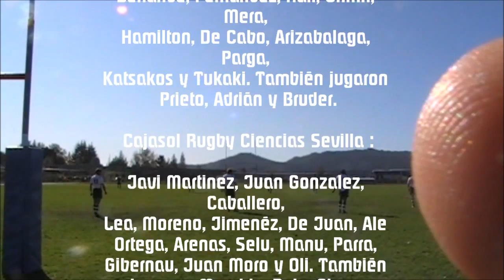IVECO UNIVERSIDADE VIGO vs CAJASOL RUGBY CIENCIAS DE SEVILLA.wmv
Amplio resumen del partido que enfrentó al Iveco-Universidade Vigo Rugby club y al Cajasol Rugby Ciencias de Sevilla y que significó la primera victoria de un club gallego en la división de honor.